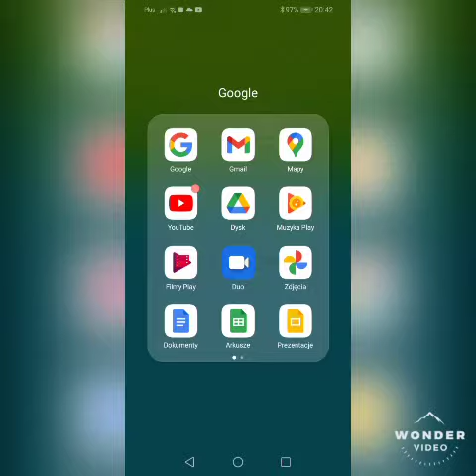Jak usunąć wiadomości na Gmailu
szczegół na filmie zapraszam do oglądania pół godziny